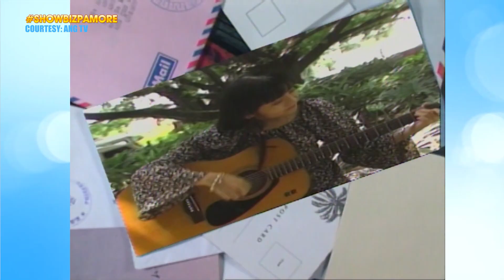Jolina Magdangal recalls her child star days | Showbiz Pa More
Jolina Magdangal starts out simply as a member of the singing group 14-K. But an opportunity came dawning upon her as she is scouted as a new talent for the show ‘Ang TV’. The rest is history.